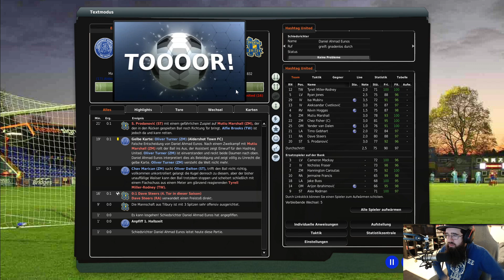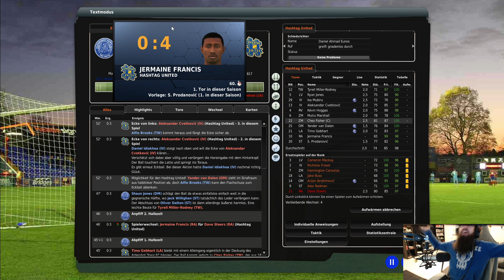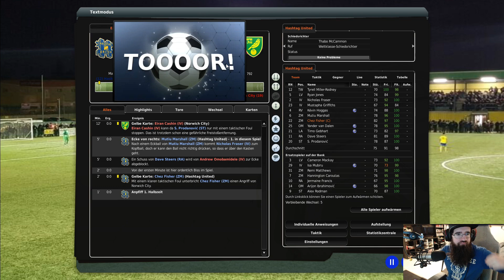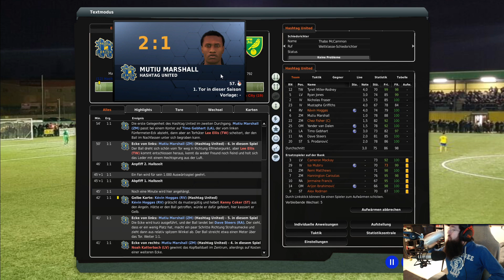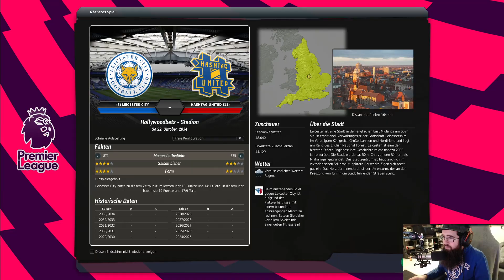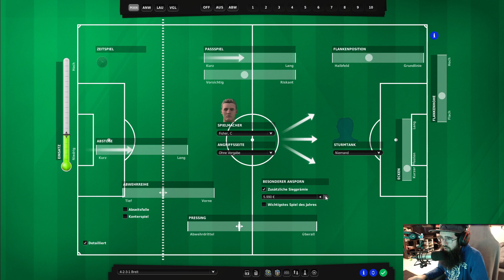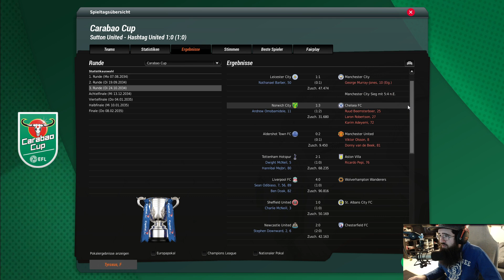FM23 P01 - Hashtag United #135